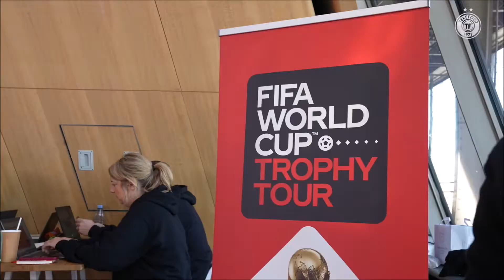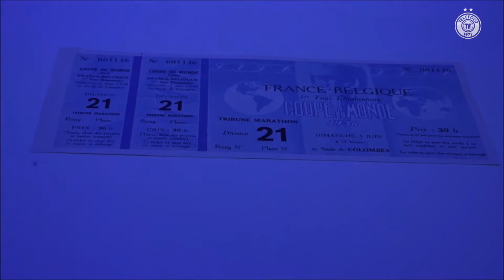TIMAL - ULTIMATUM (ALBUM COMPLET) 2025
1. Pétard neuf
2. 45
3. Bourbier (Ft. Naza)
4. Quitter le jeu
5. Tout doucement
6. Océan de billets
7. 10 ans d'âge (Ft. Gradur & Leto)
8. Fuis-moi
9. 2x comme Jimmy
10. Ultimatum
11. Daytona (Ft. SDM)
12. P.I.B
13. Melodia Del Strade
14. Le Temps
15. Il le fallait (Ft. Soolking)
16. Scientifiques
17. Money on Bag (Ft. NSG)
18. Déterminé
19. Tout Gâcher
20. Staya
21. Solide
22. Rapport 7
23. Bonita
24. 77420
25. Coup De Vent (Ft. Badjer & Boumso)

00:00 visite de la Tour Eiffel et présentation de l'évènement
00:41 @vargasss92 et @Gigow_LeVagabon donnent leurs impressions
01:07 les coulisses : ça chauffe !
02:20 début du match devant 3000 personnes
03:00 MON INCROYABLE BUT ⚽
03:20 @vargasss92 se venge 😅
03:40 debrief
03:48 concert de @Tayc